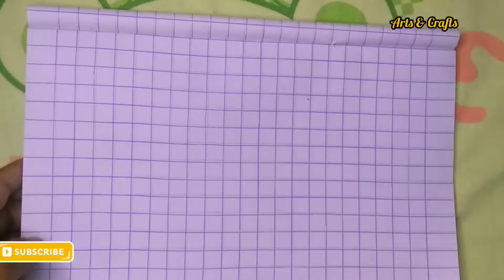Easy 3D Drawing On Graph Paper, 3D Illusion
Hello everyone, Today I draw an easy 3D Illusion.